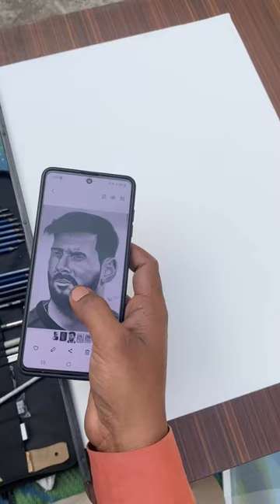Divine art painting class student work